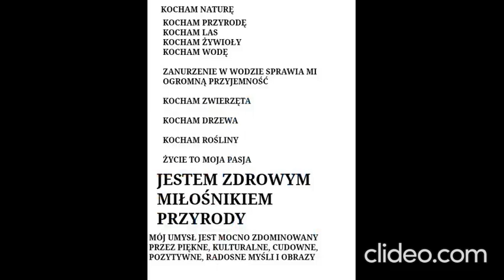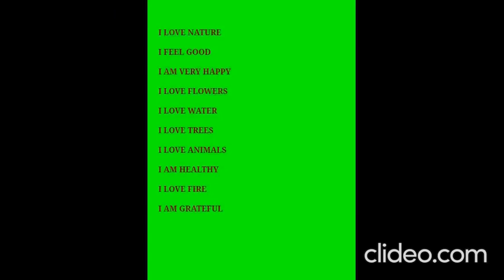Before: Special Programming - Episode 3 - I Love Nature :))))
Special Thanks:

TURTLES & MICE & Zendaya & Mark Wahlberg & Will Smith & Mr. T & Jackie Chan & Dolph Lundgren & Zoe Saldana & Cherami Leigh & Jack Palance & Russell Brand & Phil LaMarr & Mike Myers & Harold Perrineau & Gwen Stefani & Mariah Carey & Kmyle & Sabrina Gonzalez Pasterski & Bruce Lee & Ben Watkins & Roddy Frame & Arnold Stang & Walt Disney & Agnieszka Zas & Michael Chapman & Andreas & Doug Wead with Donald Trump with Treat Williams with Andres Pira and Robert Kiyosaki and Aleksandr Antonov and Jan Triska with Anja The Witch and Brian Tracy with Corman with Toonyo with Morton and Ebeneger and Lars and Katarzynka with Michael Keaton with Keone Young with John D. Rockefeller and Jeff Bezos and Vin Diesel and Cloris Leachman